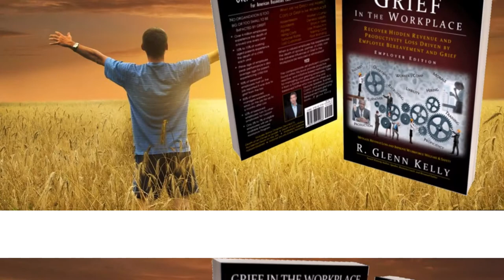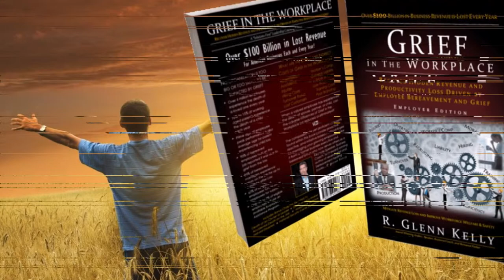Grief Work and Going Back to Work - A Grief in the Workplace Minute with R. Glenn Kelly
Grief Work is difficult - and performing this while returning to work can be even more challenging. Join R. Glenn for a one minute session in discussing Grief Work and your job.

Find out more about R. Glenn Kelly @

Find his award winning Grief Support books on Amazon in print, eBook and audiobook @